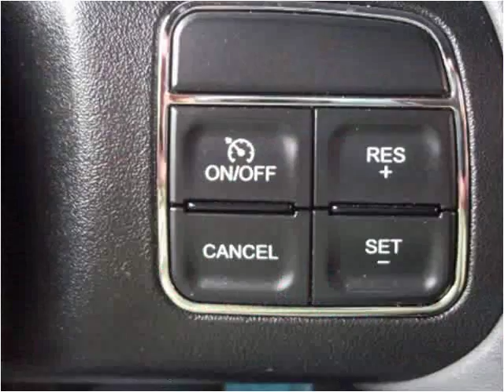2013 Jeep Wrangler Used Cars Greensburg PA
This 2013 Jeep Wrangler is available from Pinnacle Auto Sales of Greensburg.